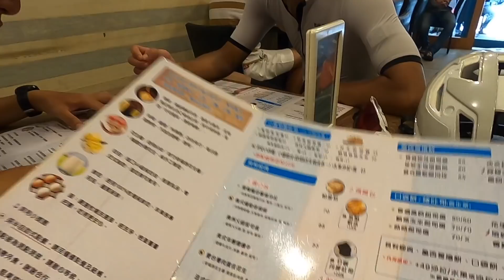【哲睿Jerry】再度挑戰風櫃嘴，一不小心就騎66K到基隆吃早餐，曬到成為蝦子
熱熱熱
熟成蝦子了

器材：
Sony A6400
DJI MAVIC PRO
GOPRO HERO8
IPHONE X

ARTLIST免費兩個月優惠連結